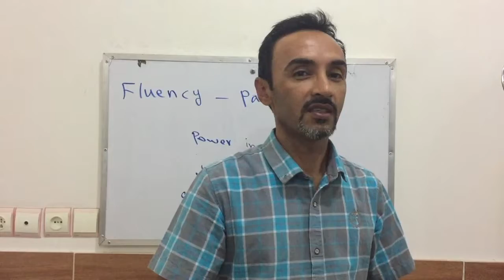why Fluency is Important? Part I